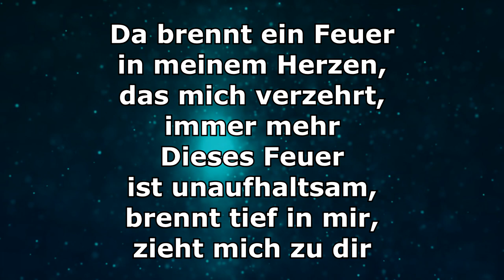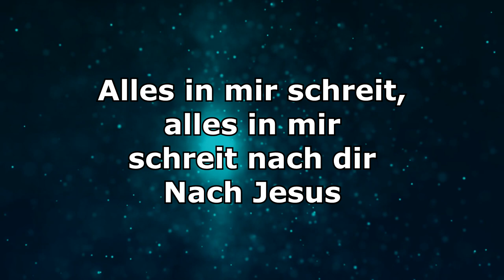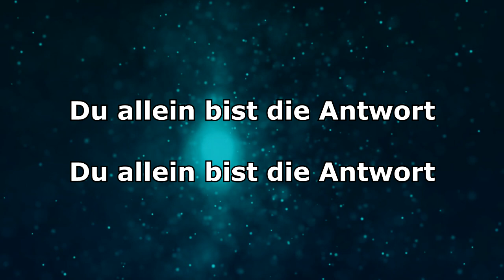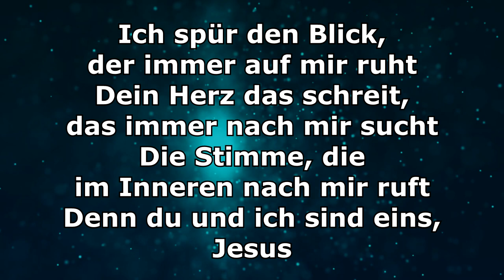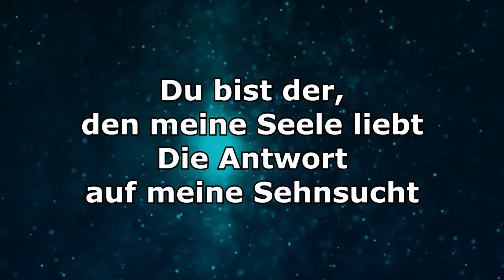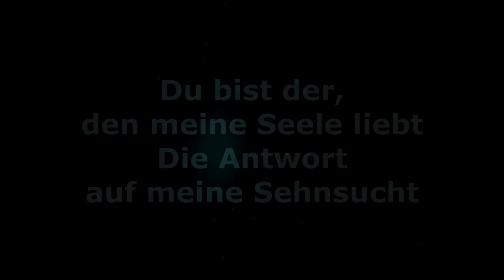Instrumental - Sehnsucht (Karaoke)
Instrumentale Version des Liedes: "Sehnsucht"

Sehnsucht (Live) · Schule der Erweckung · Nina Gligorovski

Sehnsucht

Artist: Schule der Erweckung
Artist: Nina Gligorovski
Producer: Daniel Walt
Composer, Lyricist: Nina Gligorovski
Music  Publisher: Copyright Control

Da brennt ein Feuer in meinem Herzen
Das mich verzehrt, immer mehr
Dieses Feuer ist unaufhaltsam
Brennt tief in mir, zieht mich zu dir
Alles in mir schreit, alles in mir schreit nach dir
Nach Jesus
Nach Jesus
Du bist der, den meine Seele liebt
Die Antwort auf meine Sehnsucht
In deiner Liebe, hier bei dir
Verlier ich mich, find mich in dir
Es gibt nichts anderes, was mich erfüllt
Als dich zu seh'n unverhüllt
Nach Jesus
Nach Jesus
Jesus
Du allein bist die Antwort

Ich spür den Blick, der immer auf mir ruht
Dein Herz das schreit, das immer nach mir sucht
Die Stimme, die im Inneren nach mir ruft
Denn du und ich sind eins, Jesus
Jesus
Jesus
Jesus